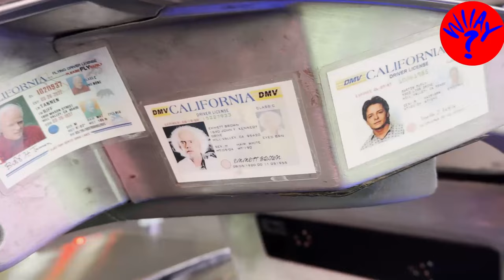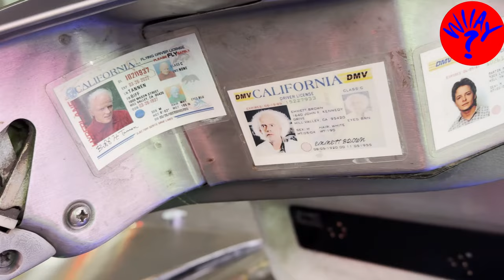It's not the OG Back to The Future Delorean, it's upgraded! Times Square Delorean makes people happy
This guy calls himself "Doc Brown", he spent $20,000 on a Delorean and has spent 6 years tricking it out with all sorts of cool gadgets and gizmos, including a Flux Capacitor!